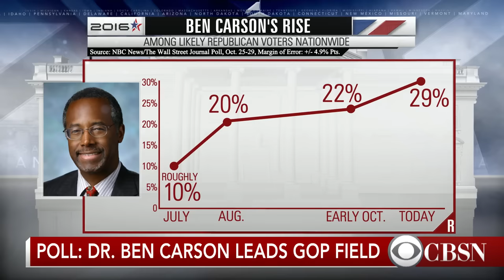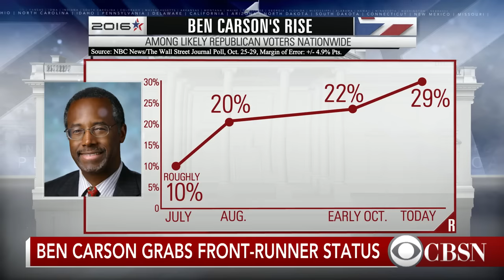Ben Carson extends lead in the polls over Donald Trump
GOP presidential candidate Ben Carson leads the polls, while former frontrunner Donald Trump turns his attacks to Marco Rubio. Newsweek politics correspondent Emily Cadei joins CBSN to discuss.